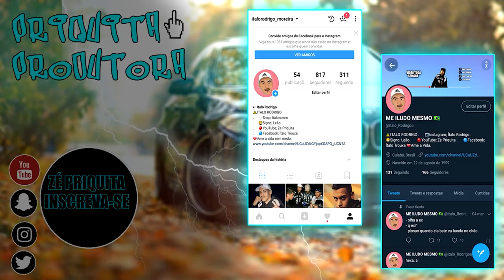ROUBANDO CARRO ABANDONADO NO GTA RP! (BRAZUCA CITY RP) EP.21